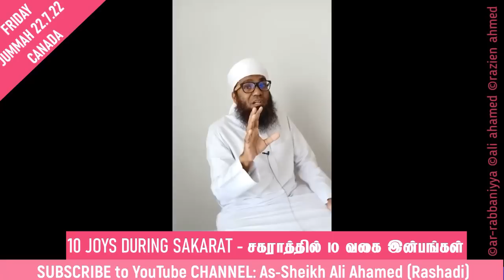🔴LIVE CANADA JUMMAH | சகராத்தில் யாருக்கு 20 வகை இன்பங்கள்? 22.07.2022 ► அலி அஹ்மத் (ரஷாதி)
சகராத்தில் யாருக்கு 20 வகை இன்பங்கள்?
LIVE CANADA JUMMAH KHUTBAH | 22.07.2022 ► அலி அஹ்மத் (ரஷாதி)
நிகழ்த்துபவர்: அஷ்ஷேஃய்க் அலி அஹ்மட் (ரஷாதி)

ஹிஜ்ரி 1444 புது வருட முஹர்ரம் மாத துஆ!
Recite This Dua 3 times
اَللّٰهُمَّ اَنْتَ اِلالٰهُ ٱلْقَدِيمُ وَهٰذِهِ سَنَةٌ جَدِيدَةٌ فَاَسْالُكَ فِيهَا ٱلْعِصْمَةَ مِنَ ٱلشَّيْطَانِ وَٱلْقُوَّةَ عَلٰى هٰذِهِ ٱلنَّفْسِ ٱلامَّارَةِ بِٱلسُّوءِ وَٱلاِﹾشْتِغَالَ بِمَا يُقَرِّبُنِي إِلَيْكَ يَا كَرِيمُ يَا ذَا ٱلْجَلاَلِ وَٱلإِكْرَامِ

Murarram Bayan
Tamil bayan
Tamil bayans
Tamil Dawah

அலி_அஹ்மத்_ரஷாதி ► அஷ்-ஷேய்க் அலி அஹ்மத் ரஷாதி
as_sheikhali_ahamed (RASHADI)
TAMIL BAYAN
HIJRI 1443 DHUL HIJJAH

*அதிகம் Share பண்ணுங்கள்**
©As-Sheikh Ali Ahamed (Rashadi)
©Ar-Rabbaniyyah